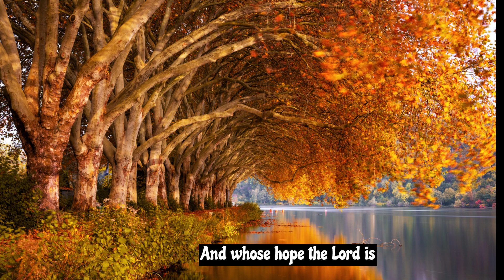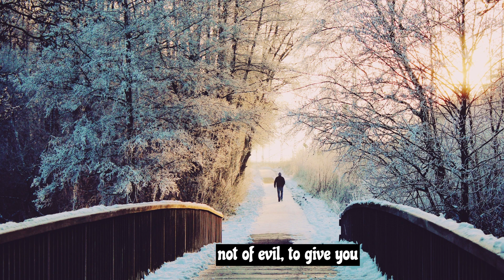Jeremiah 17 vs 7 and 8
Reflection Mrs. T CD